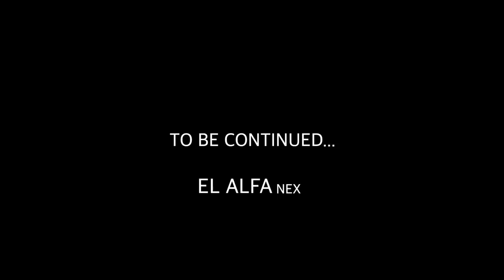Miami Vice Backstage - Myke Towers Concert - Capitulo 4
Angel Sanchez - Miami Vice Owner